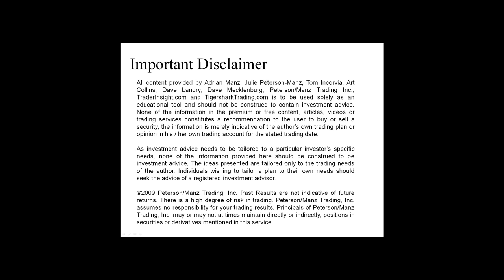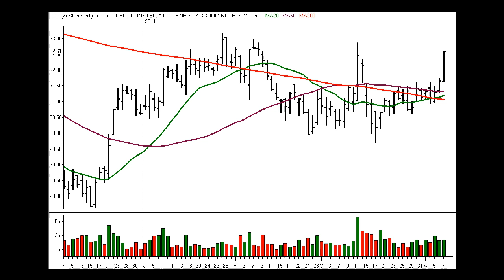Stocks and Sectors on the Radar - 8 April 2011